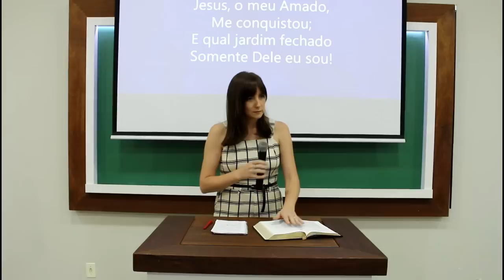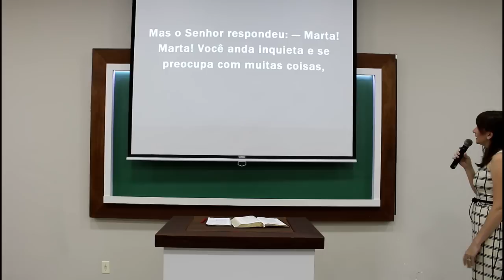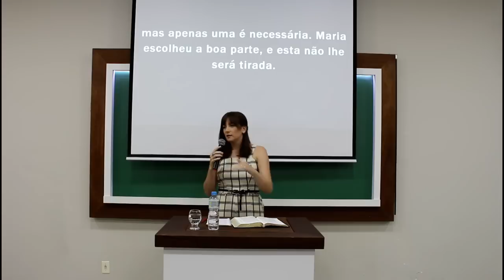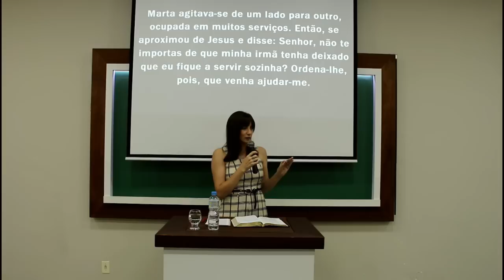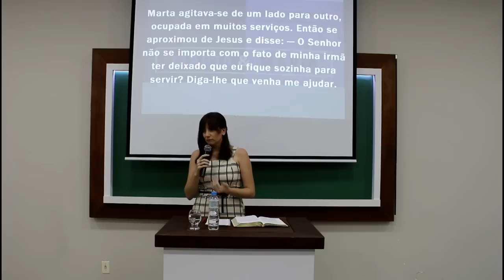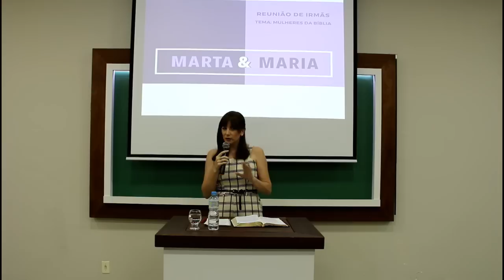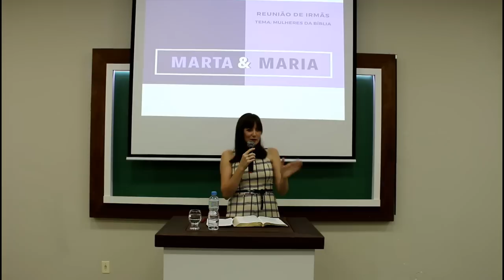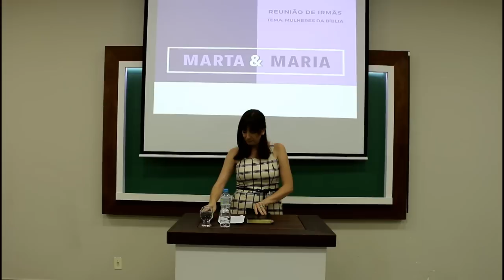REUNIÃO DE IRMÃS 02/04/2019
Mens.: MARTA & MARIA
Preletora: Gisele Correa